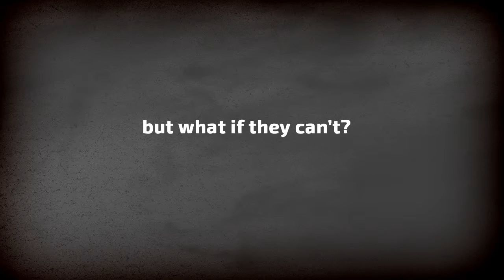Disaster Recovery By The Numbers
What happens when a company cannot recover from a disaster? This video looks at some of the numbers surrounding recovery failure in a mission critical facility.

Video Text:
Mission Critical Facilities need to operate 24/7, but what if they can't? What happens when disaster strikes? 80% of companies that do not recover are likely to go out of business within one month. 51% of businesses that survive after one month will close within two years. 43% of those businesses never reopen. Disaster recovery is critical.